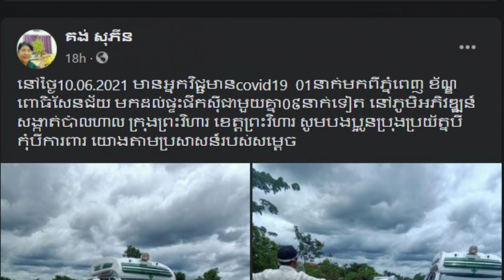ឱ្យរាង! ស្កាត់ពីភ្នំពេញ ដល់ស្រុកភ្លាមជួបជុំផឹកស៊ីគ្នា ៩នាក់ ស្រាប់តែឡានពេទ្យទៅដឹកដល់ផ្ទះផ្អើលឆោឡោ..